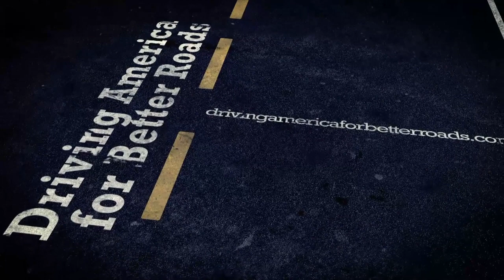IPMA™ | Driving America for Better Roads Episode 1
Spend a few minutes with your host Blair Barnhardt as he travels tirelessly across this great country spreading the pavement management gospel.  We don't have to have D- Infrastructure in America!  Join the movement as he educates engineers, academia and normal citizens about the benefits of incorporating in place asphalt recycling, pavement preservation and pavement management into The Three Legged Stool approach.  Blair teaches us how to preserve and rehabilitate our roadways in USA by using the most cost effective, eco efficient methods possible.  Our Country is on a path to F rated roadways and a 3 Trillion Dollar backlog of deficient roads by 2040 if we don't change the way we do things.  If you would like to learn more, join the movement and/or make a contribution towards the goal, please today!

Blair: Hey, this is Blair Barnhardt and I'm in Sequoia Forest. It's a national park in California to tell you how happy I am to be here today. On behalf of the International Pavement Management Association, I'm just here to spread the news about a tiny seed that can grow into a 2000-year-old tree and what kind of impact this can have on our country and the world.

I want to have better infrastructure here in America and the world. Right now we have D-minus infrastructure. Everywhere we go, we have crumbling roads. And you know what? It doesn't have to be like that. Every time I come to one of these national parks, I hear "eco-efficient," "less carbon footprint," "preserve our park". You know what? We can do that. In some countries, in some states, some cities, some counties are doing that already; just not enough of us.

So I'm not going to sleep if that's what I have to do and I will drive every mile in America to spread the word, driving America for better roads just for you and here's the reason why. In-place asphalt recycling, pavement preservation and a solid pavement management program time and time again saves money and I'm talking hundreds of millions if not billions of dollars for cities, counties and states.

In fact, one state alone, Nevada, has saved over $600 million by doing just this over the last 25 years. So, you know what? If it works for Nevada DOT, it ought to work for every DOT in America and every city and every county.

So, here's what we do folks. I travel all over America. I spread the word through video, through blogs, through ebooks, through the university programs that I do. Whatever the message is, it's going to be the same message. Three-legged stool -- pavement preservation, in-place asphalt recycling and solid pavement management. You know what? Asphalt is the number one recycled product. But guess what, we only use in-place asphalt recycling on about three percent of our roads in America. All the rest of it gets milled up and taken back to the plants and brought back to the job site. Well, you know what? The rocks are 200 million years old. They sat in the quarry for 200 million years. We crush them up 20 years ago, brought them out to the roadway and put them in place.

You have the best asphalt cement in your roadway, the best rock in your roadway already. There is no need for costly user delay to mill it up and take it back to the plant and to have 35 tandem dump trucks hauling it back to the job site. In-place asphalt recycling, hot in-place recycling, cold in-place recycling, full depth reclamation. Get your PCI, pavement condition index established. Get that network of roads evaluated by professionals that can give you some direction on the most cost-effective repairs. We don't have to keep doing things the same way folks.

Now, had we used the same mentality in this forest that we use on the roads today, I would have been standing on a stump because every tree in this forest would have been cut down. But no, we chose to preserve this forest and many of the gorgeous national parks that we have here in America.

I'm asking you America, can we preserve our own roadways now? In-place asphalt recycling, pavement preservation, pavement management. This is Blair Barnhardt driving America for better roads from the Sequoia National Park in Kings Canyon. Thanks for joining us. We will see you next stop.